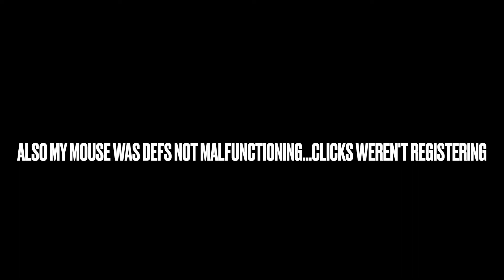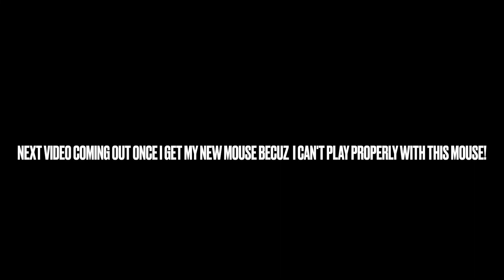SPARKY VS SWEAT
go4t